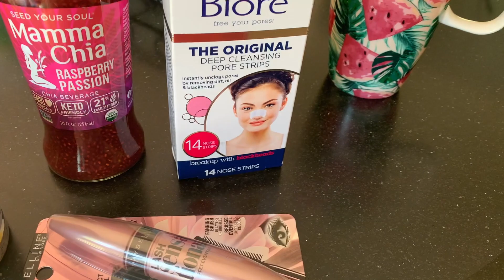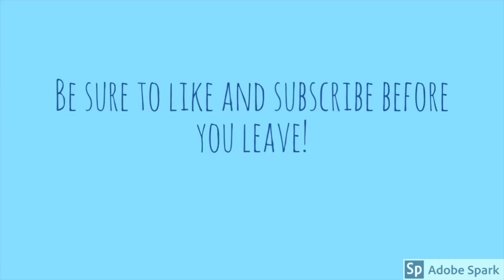VLOG: FIRST CAPE COD TRIP AND ENGAGEMENT SHOOT | May 2020 | RoyReadingCo.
First Cape Cod Trip of 2020 is in the books y'all! Here's a video to get you excited for summer!
In another of my summer 2020 vlogs, I was so excited to take you guys along to my sister's engagement shoot on Cape Cod and show off her wicked cute dog! I did her engagement shoot makeup and I'm so happy with how it came out!
This was also our first trip to Cape Cod 2020 which is where we spend most of our summers and is one of my absolute favorite places!! What gets you excited for summer?

I hope you guys enjoyed this vlog because it really is my favorite video I've made so far!
Kayla